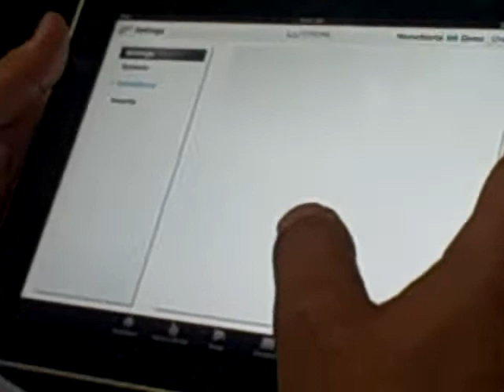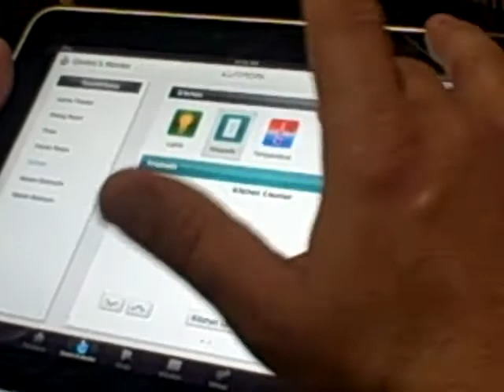Lutron iPad app.AVI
Lutron iPad app